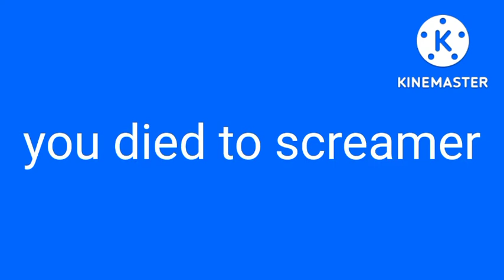doors jumpscare fan-made screamer jumpscare